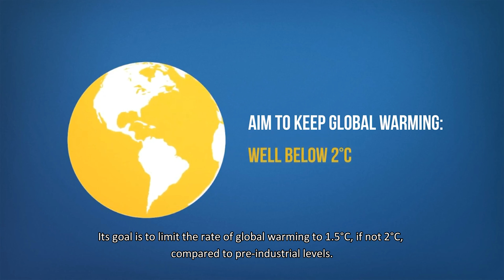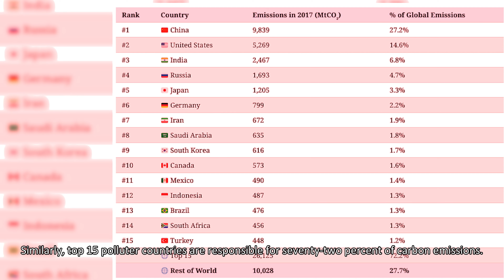Ms. Bindu Bhandari || Climate Justice Activist || Shreya KC || Host || DIGO BAHAS || Episode 4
"DIGO BAHAS" A climate podcast show forth episode with guest Ms. Bindu Bhandari, Climate Justice Activist, hosted by Shreya K.C., Youth & Climate Justice Activist.